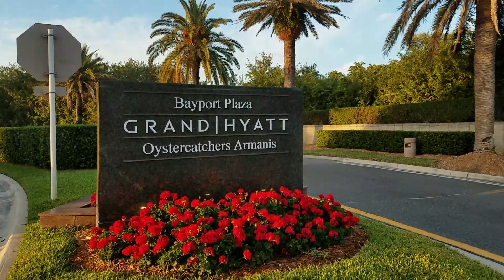Beatrice part 2 Sat walk.